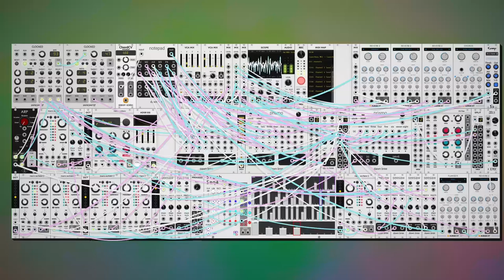dawn bree - some castle or something idk (modular synth ambient)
feels like the sort of thing that would be playing as you approach a castle on horseback or something like that. not sure why but that's the vibe i get from it. a little bit more aimless today than usually so i guess your more of riding around the outside of the castle just like looking at different parts of it. sure why not.

trying out some new stuff with mixing today, i listened through an external speaker instead of my headphones for recording to see how that changes things up and i think that might be the better strategy for a balanced mix. tomorrow probably more of that and some more careful frequency management but hopefully a bit more cohesive melodic structure, this one is not my favorite for that.

progression today is a i-IV switching out to a ii-III every once in a while, the original version of this had a v-vi* instead of the two three but it ended up going too high up the scale for how i had already balanced everything, plus that diminish chord causes some chaos, a few more hours to play around with i probably would have gone with that but i think what i ended up with gets the job done. anyways i hope you like this one, let me know what you think! :)